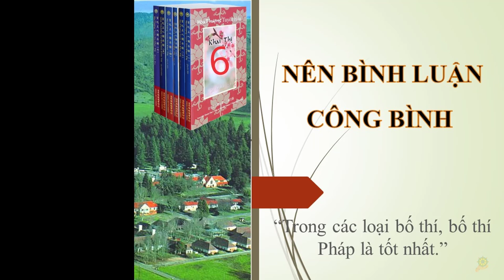Khai Thị | Nên Bình Luận Công Bình | Quyển 6 Bài 89 | HT Tuyên Hóa Giảng